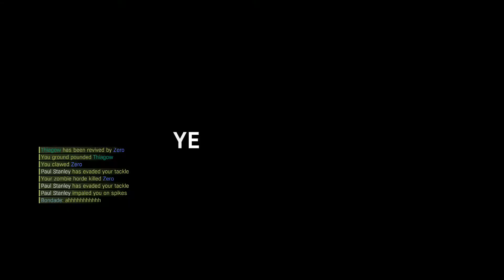Dying Light - Defeating trio of survivors #3